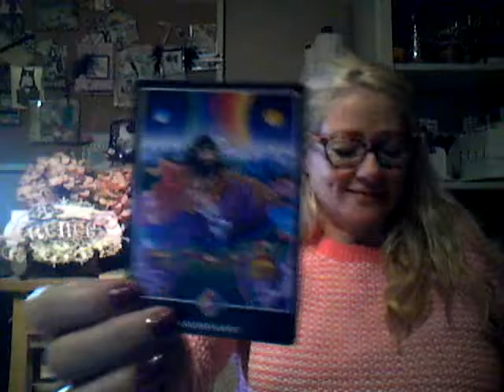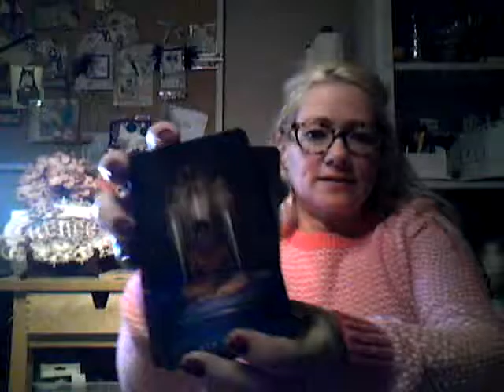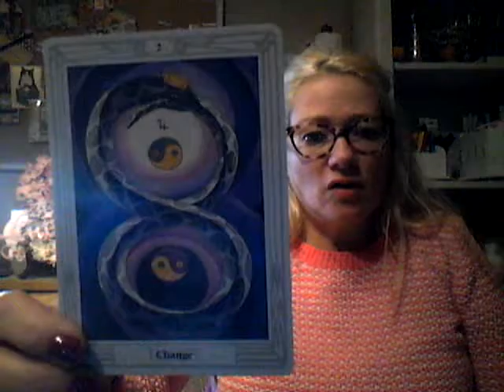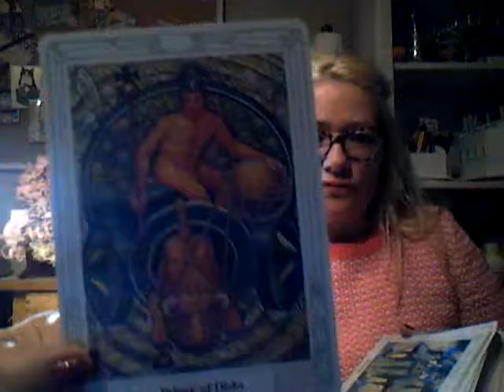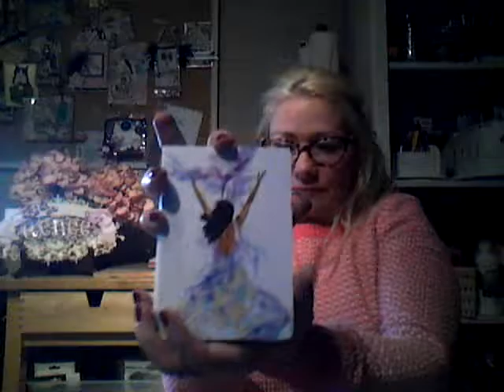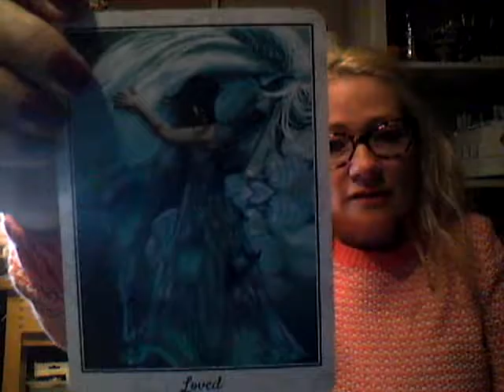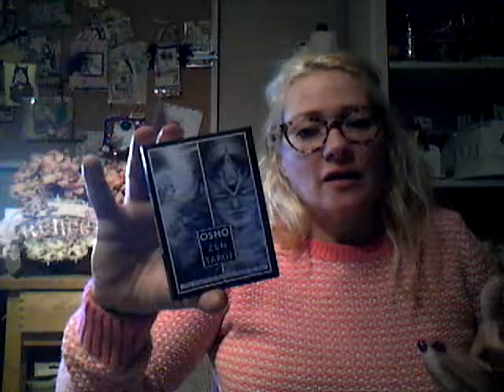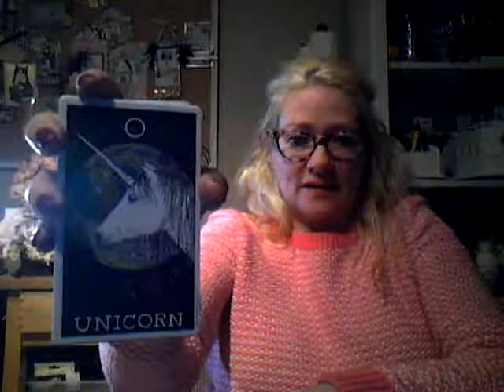Comfort Decks, video response to Johoanna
just an existential ramble about some pretty comfortable and comforting decks, I enjoy working with all of them and very fond of them as well. Please let me know if you like this video! Thanks Johoanna! This is a link to Johoanna's challenge